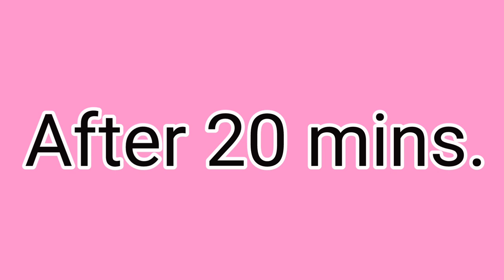How to get Fair skin naturally 🔥🔥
Hey guys...